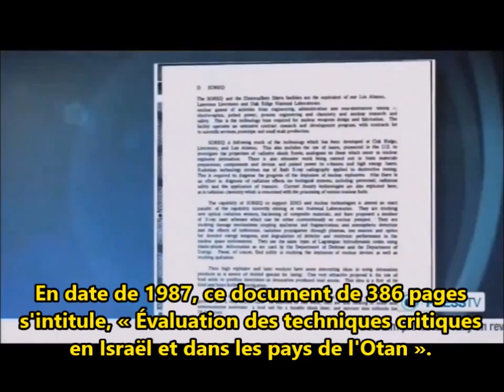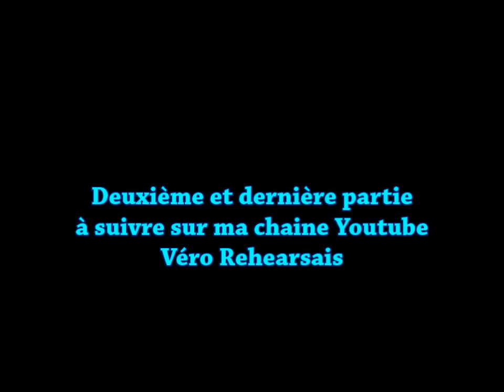Ken O'Keefe : Bombe H, le cadeau de l'Oncle Sam à Israël (1ère partie)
Traduction Rehearsais
Première partie du débat "nucléaire" et surréaliste opposant Ken O'Keefe à Richard Hellman sur Press TV (15.02.15)
Ken O'Keefe : dois-je encore le présenter ? Ancien citoyen et Marine américain, bouclier humain en Irak lors de la guerre du Golfe, aujourd'hui actif militant pacifiste. Un citoyen du monde, comme il se définit lui-même.
Richard Hellman, président du Middle East Recherche Center Limited et GRAND, TRES GRAND admirateur d'Israël.
Ce débat fait suite à la publication au début du mois de février 2015, d'un document top-secret du ministère de la Défense détaillant le programme nucléaire israélien (rédigé en 1987) intitulé “Critique de l’évaluation technologique en Israël, de l’OTAN et des Nations”.
Deux points étranges : le timing tout d'abord. Ce rapport déclassifié a été publié un mois seulement avant l'intervention controversée de Netanyahu devant le Congrès américain alors que le processus de sa publication avait été lancé il y a plus de trois ans déjà.
Autre bizarrerie seule les sections importantes du programme nucléaire sensible d’Israël ont été déclassifiées, les sections concernant l’Italie, la France, l’Allemagne de l’Ouest et d’autres pays de l’OTAN n'ont pas été publiées.